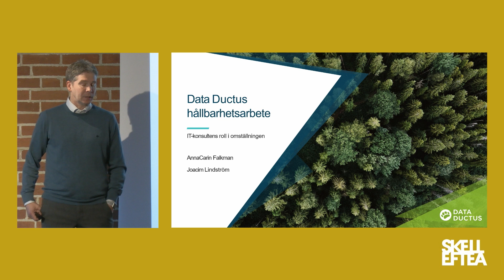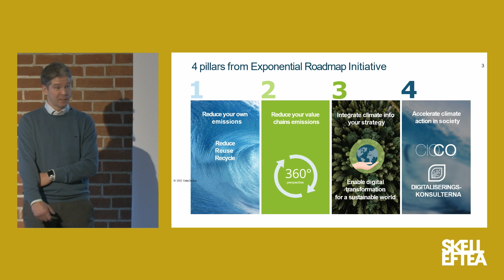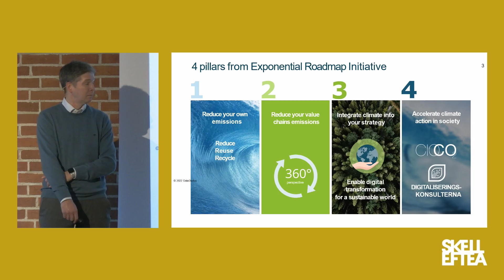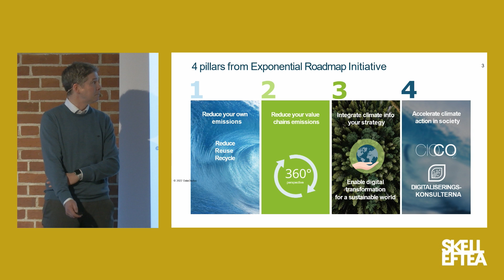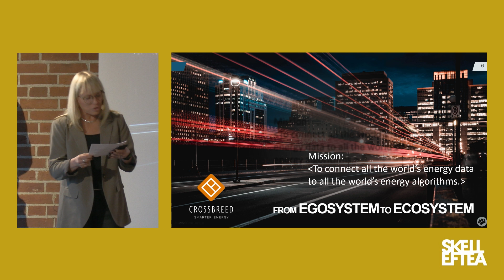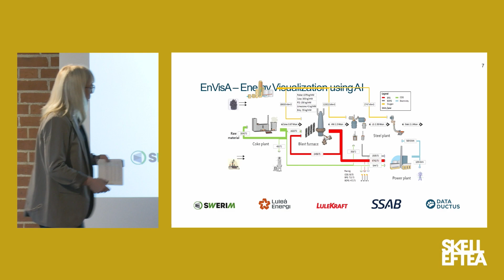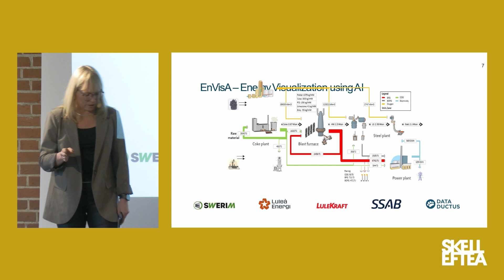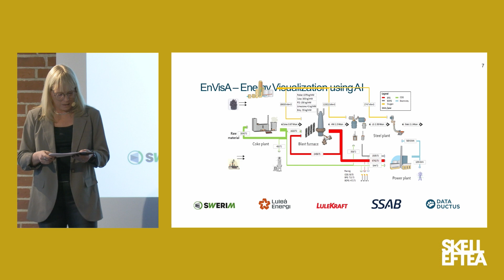Joacim Lindström och AnnaCarin Falkman Data Ductus